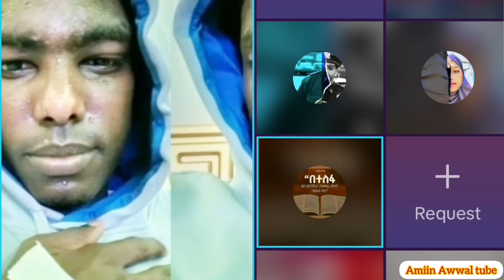Uff😭Abbaan Abdii Dhukkubsatee Gara Biyyaa Galee Jira Du'aayii Godhaafi😭